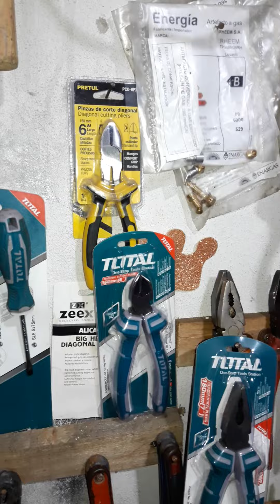"Siciliano en su taller": Pensando en reordenar las herramientas del taller.